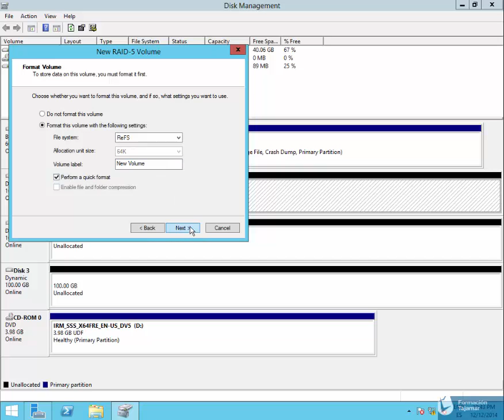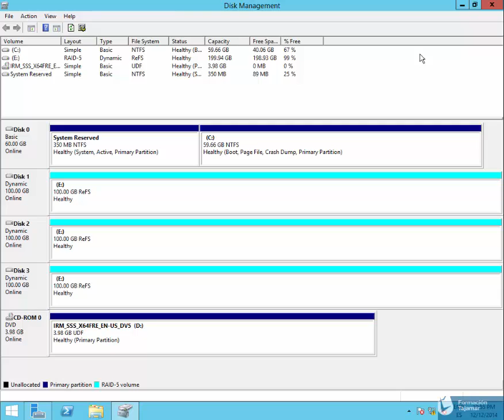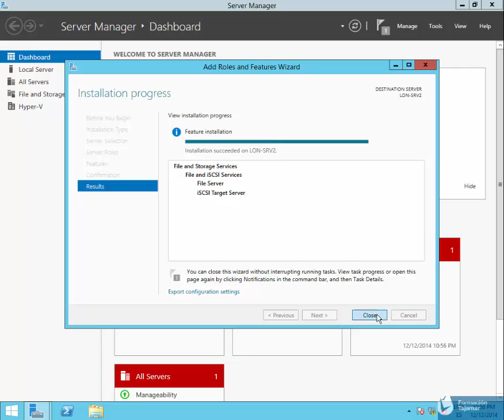Configuración de una SAN mediante iSCSI. Parte 1/3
En esta serie de videotutoriales pretendo guarios, paso a paso, con la configuración de una SAN con la tecnología iSCSI, con tolerancia a fallos.

Autor: Manuel Llorente
Curso: Microsoft MCSE Private Cloud de Tajamar
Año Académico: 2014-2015